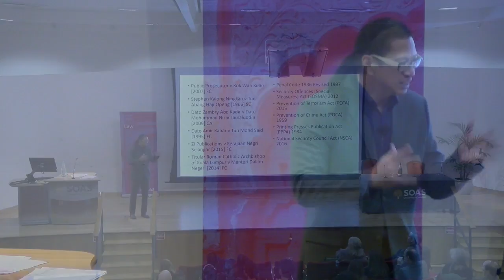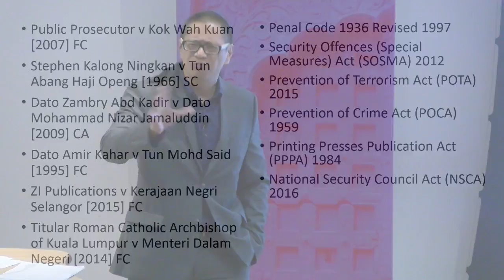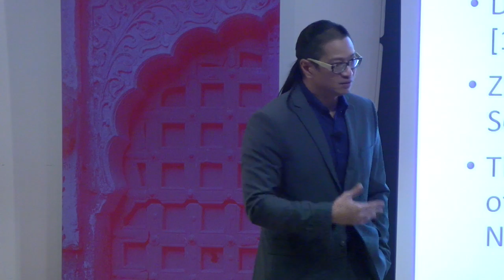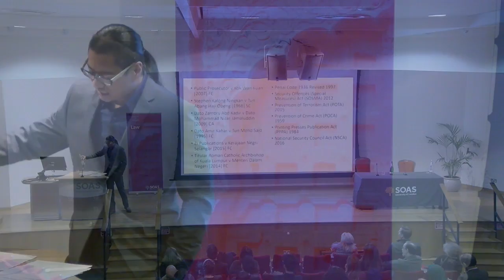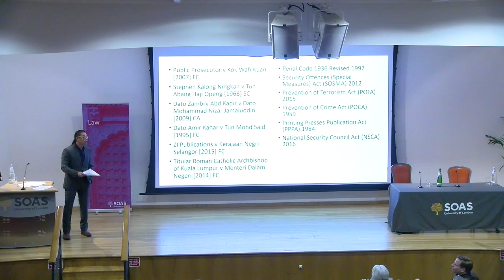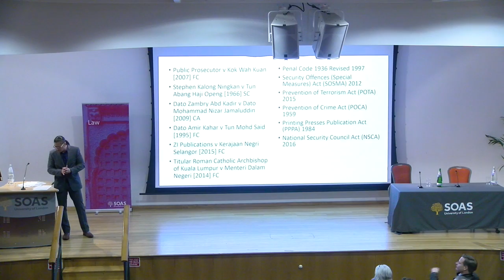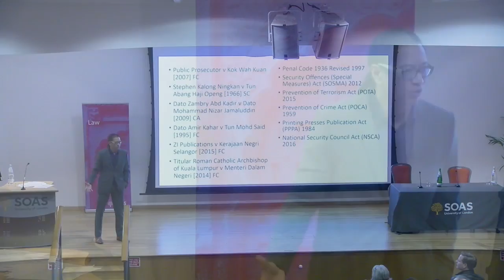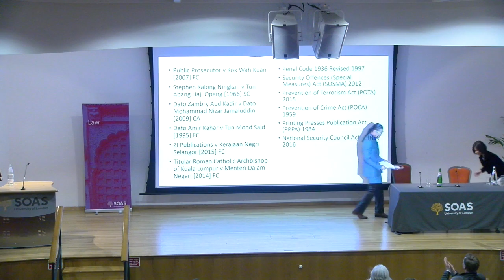Law Inception Lecture 2017: Boiling the Frog: The Erosion of Human Rights in Malaysia, SOAS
The Inception Lecture 2017: "Boiling the Frog: The Erosion of Human Rights in Malaysia" was given by Dr Azmi Sharom (University of Malaya) on 31 October 2017 at the School of Law, SOAS University of London.

SOAS School of Law is pleased to announce that this year’s SOAS Law Inception Lecture will be given by SOAS PhD alumnus Dr Azmi Sharom (LLB Sheffield, LLM Nottingham, PhD SOAS).

Dr Azmi Sharom is an Associate Professor at the Faculty of Law, University of Malaya where he has taught for 27 years. He currently lectures Human Rights Law, International Environmental Law and Conflict of Laws and is Head of the Faculty of Law’s Human Rights Research Group. He is also currently President of the Academic Staff Union of University Malaya.

Azmi convenes the Southeast Asian Human Rights Scholars Network (SEAHRN) and is the Chairperson of the Publications and Public Relations Committee of the Strengthening Human Rights and Peace Research and Education in ASEAN/Southeast Asia programme (a programme under SEAHRN and the ASEAN Universities Network-Human Rights Education).

Among his many publications are two edited collections - Human Rights Outlook in South East Asia 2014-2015 (SHAPE-SEA, 2016) and Human Rights and Peace in Southeast Asia, Series Vol 5: Pushing the Boundaries (Southeast Asian Human Rights Studies Network, 2016).

Aside from his academic work, he writes two fortnightly newspaper columns in national newspapers. These are the English language The Star and the Chinese language Sin Chew Jit Poh. His newspaper and magazine articles have been compiled into a book entitled Brave New World: Greatest Hits. He has more recently begun hosting an online video show for TheStarTV, also called Brave New World. Although equally at home talking about football or films, nearly all his media work focuses on the pressing issues of democracy, human rights, secularism, the constitution, law and governance. Dr Azmi Sharom continues to write, comment and speak about these issues despite having been charged with sedition in 2014, a charge dropped in 2016.

This is an annual public lecture to be delivered at the beginning of each academic session by a notable friend of SOAS School of Law, addressing a topical subject of general public interest which relates to the role of law in society in a broad sense. The inception lecture is intended to serve as an inspiration for our students, contribute to public debate and enhance our academic environment. The lecture is open to all new and returning students, academics, practitioners and the general public.

Previous speakers have been Rt Hon. David Lammy, MP, Geoffrey Robertson, QC, Baroness Hale And Michel Massih QC.